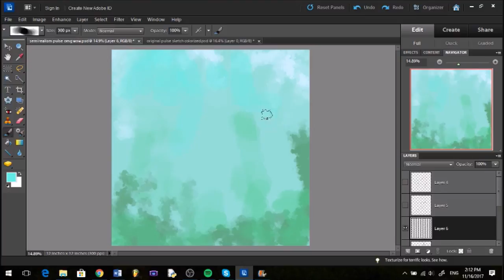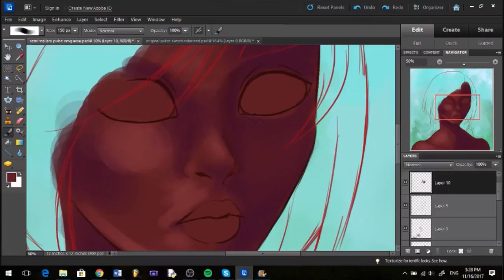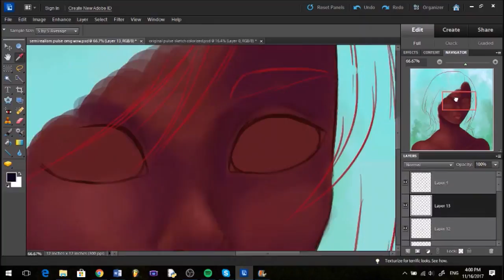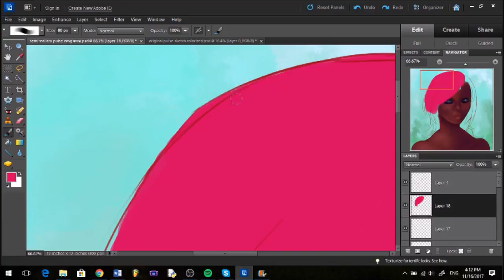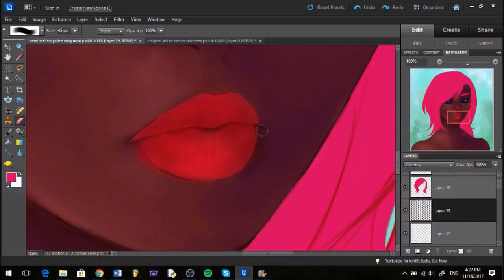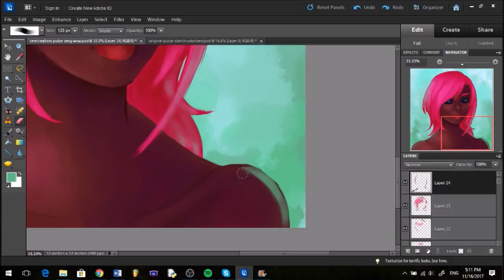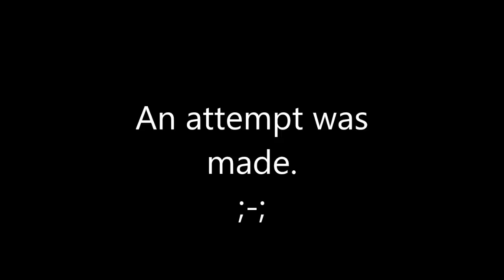I Tried. -attempt at semirealism